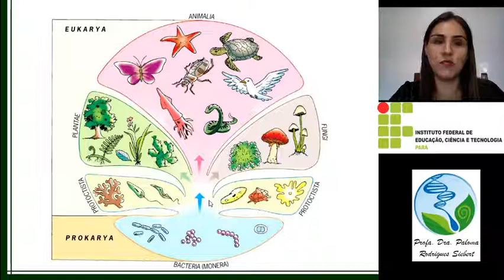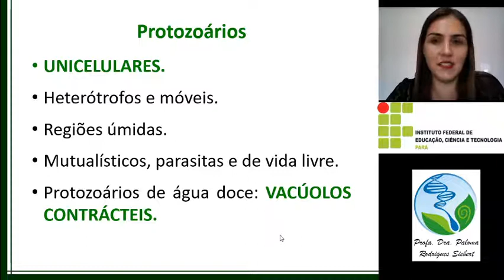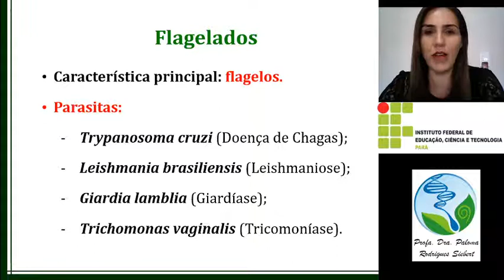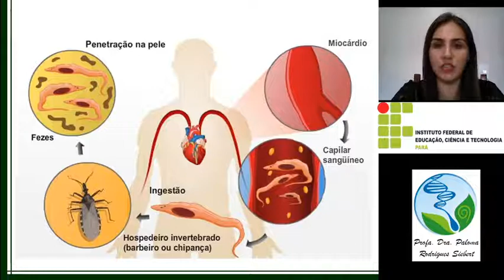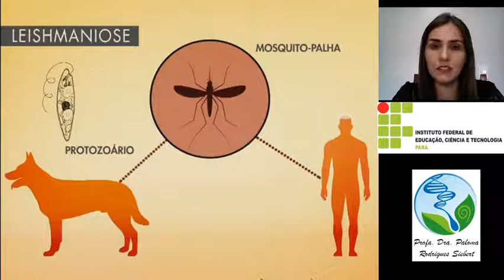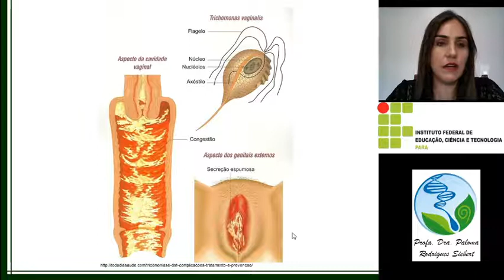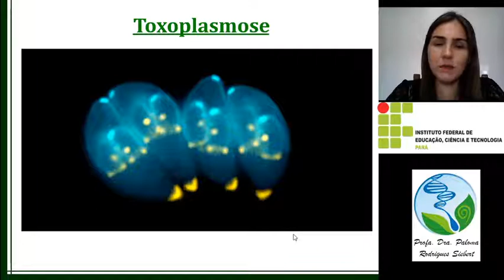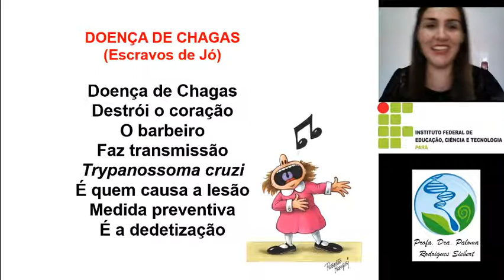REINO PROTISTA: PROTOZOÁRIOS